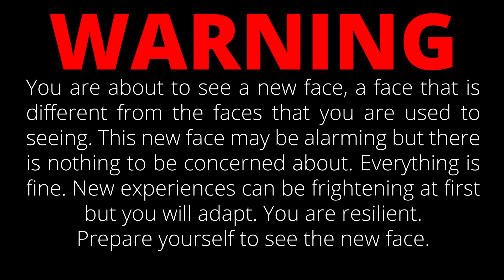X-treme Express (PS2) - Continue?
CHOO CHOO MOTHER RAIL RIDERS! Did you ever want to race...A TRAIN!?!?! Sure we all do. This week you can with the boys and special guest Matt Schmid!

Edited by: Josh Henderson

Game donated by Paul's Bank Account